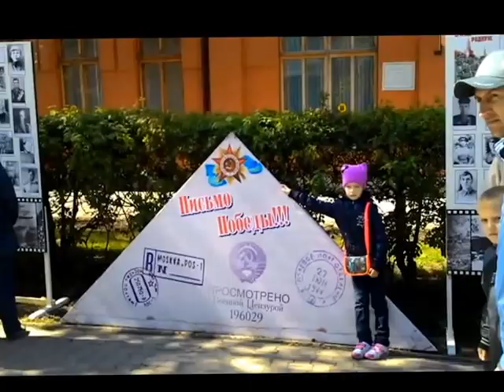Хроника празднования Дня Победы в Петропавловске